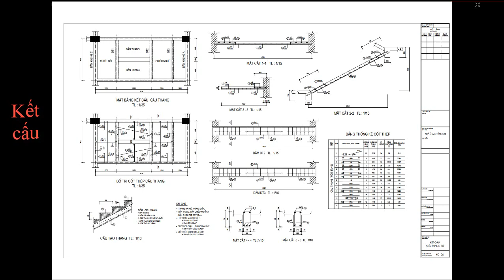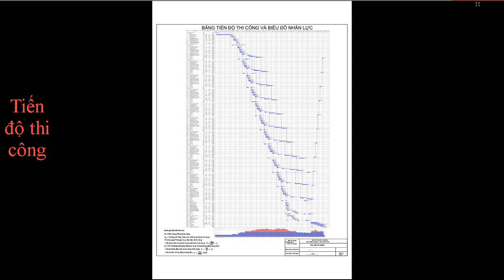#1 ĐỒ ÁN TỔ CHỨC THI CÔNG - CÔNG TRÌNH KÝ TÚC XÁ 11 TẦNG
1. Tổng quan công trình:
. Công trình:  0 tầng hầm,11 tầng nổi
. Chiểu cao công trình tính từ mặt đất tự nhiên: +38,6m
. Kích thước công trình: 18.4 x 46.4 m.
2. File Cad bản vẽ: kiến trúc, kết cấu, tiến độ thi công Ms.Project, tổng mặt bằng thi công